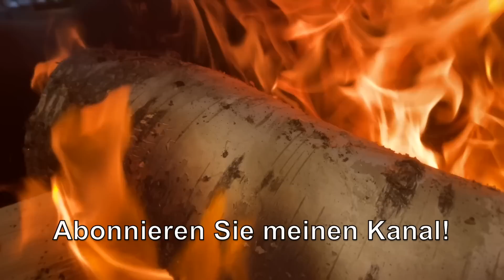Das Haar wächst wie verrückt und fällt nicht aus, das ist ein starkes Werkzeug! natürliche Zutaten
Sprühen Sie es auf Ihr Haar, Ihr Haar wird ohne Unterbrechung üppig wachsen. Haare OHNE Schuppen! 👌 Haare wachsen wie verrückt und fallen nicht aus, das ist das Beste! Alle waren verrückt nach ihm! Rosmarinwasser für das Haarwachstum vorher und nachher. Natürliches Heilmittel gegen Haarausfall mit Lorbeerblatt. Probieren Sie Lorbeerblatt-Maske und Lorbeerblatt-Sud für schnelles Haarwachstum. Dickes Haar, gesundes Haar, langes Haar. Ihr Haar wird nonstop wachsen! Langes und dickes Haar? 🔥 Gesundes Haar ohne Schuppen? Natürlich! Hausgemachtes Öl für gesundes Haar und Kopfhaut! Japanisches Geheimnis für langes Haar. Für Haarwachstum, Behandlung von Haarausfall, Behandlung von Alopezie und Kopfhautekzem. Haare wachsen.
Mit diesem magischen Öl werden Ihre Haare gesund und wachsen natürlich!

1 Rezept und Zutaten:
Lorbeerblatt 12-13 Stk.
Zimt 2 Stk.
Nelken 2 Teelöffel.
Rosmarin 2 Teelöffel.
Schale von 1 Orange.
Wasser 200 ml.
10-15 Minuten bei schwacher Hitze garen.
Durch ein Tuch passieren und kalt stellen.
Besprühen Sie Ihre Kopfhaut großzügig mit Kräutersud.
1 Stunde auf dem Haar lassen. Dann waschen Sie Ihre Haare wie gewohnt.
Verwenden Sie dreimal pro Woche.
Ingwer 1 Esslöffel.
Nelken 1 Teelöffel.
Lavendel 1 Teelöffel.
Lorbeerblatt 8-9 Stk.
Maisöl 150 ml.
15-20 Minuten im Wasserbad garen.
3-4 Tage an einem dunklen Ort stehen lassen.
Durch ein Sieb passieren.
Großzügig auf die Wurzeln und über die gesamte Haarlänge auftragen.
Mit Frischhaltefolie oder einer Duschhaube abdecken.
2 Stunden auf dem Haar einwirken lassen, dann wie gewohnt ausspülen.

Machen Sie vor der Anwendung einen Allergietest! Tragen Sie es auf einen kleinen Bereich auf der Innenseite Ihrer Handfläche auf und warten Sie 30 Minuten.

Gesund sein! 💚

Vielen Dank!
Gesund sein!